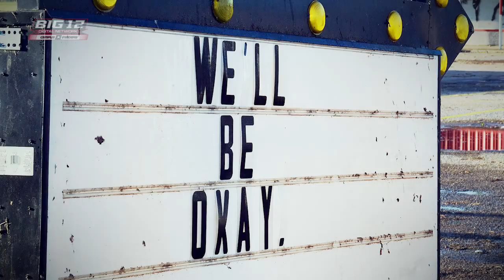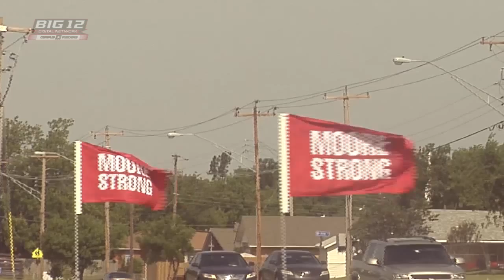WVU Revisits Moore, OK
The West Virginia Mountaineers became a pillar of light for one family in the aftermath of last year's May 20th tornado that destroyed the small community of Moore, OK. This year, the Mountaineers payed a visit to the town to see the recovery efforts and the resilience of a community brought together by havoc and rebuilt with faith and friendship.